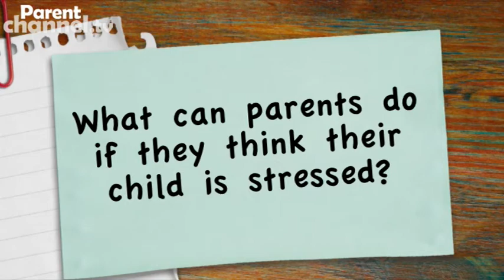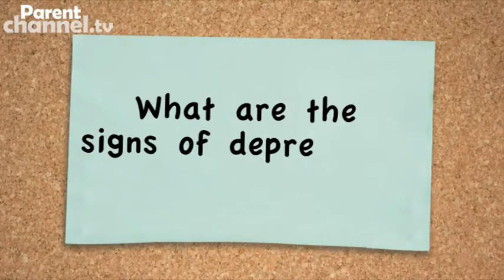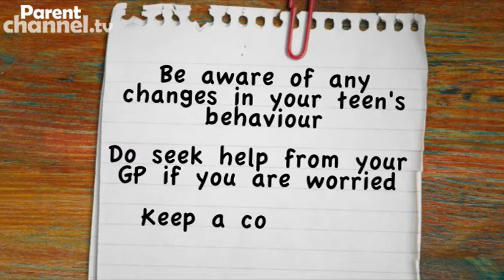Stress and depression 14-19